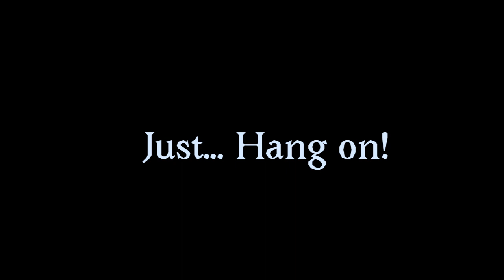Starzon Chp. 1: It Was Only Just A Little